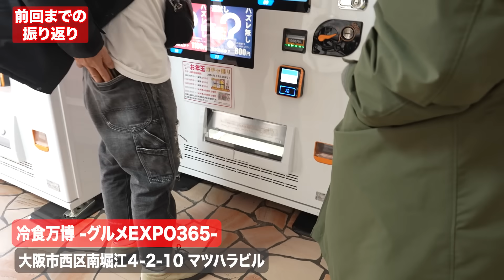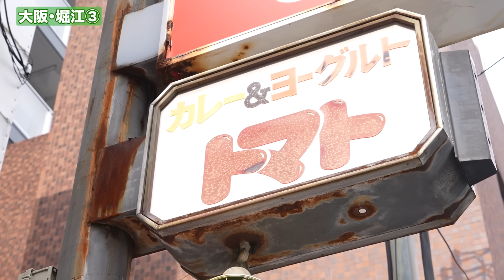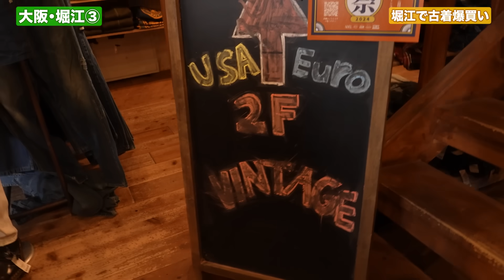【古着】古着屋JAM堀江店でアキナ爆買い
吉本興業所属お笑い芸人アキナの公式YouTubeです。
大阪西区南堀江にある古着屋JAMさんで
ガチショッピング。
お気に入りのアイテムは見つかるのか！？
是非チャンネルも登録よろしくお願いします。

■ アキナのアキナいチャンネル公式Instagram